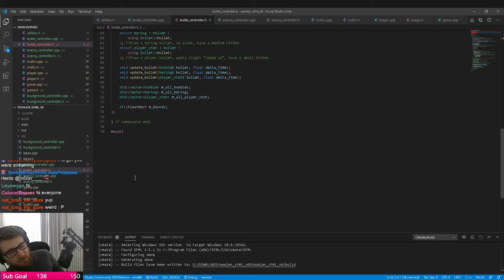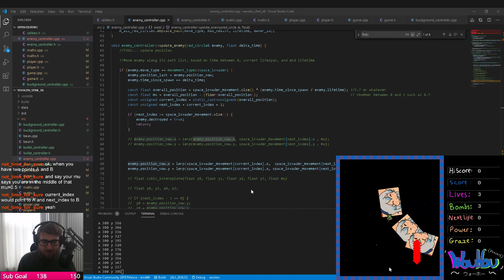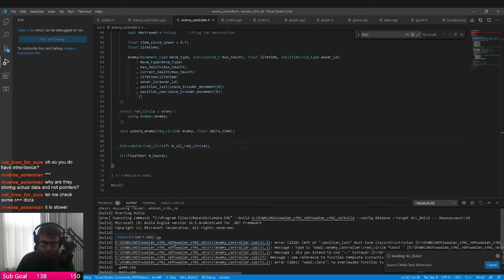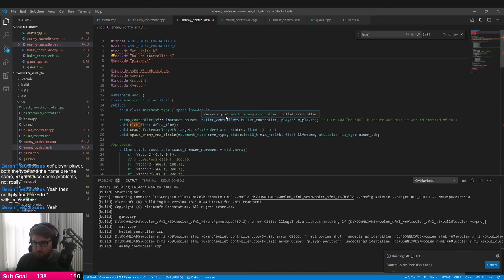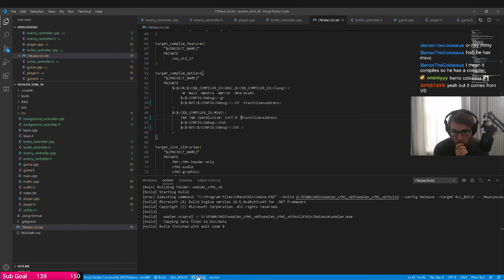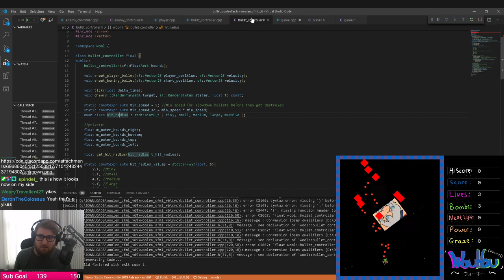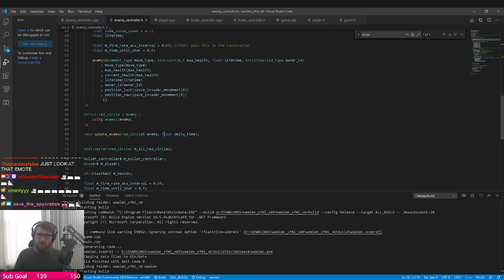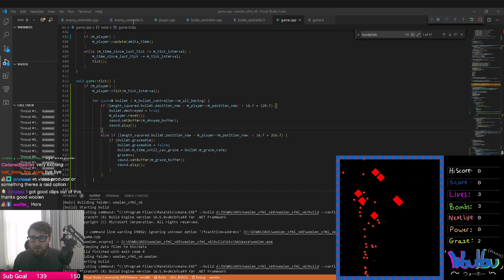Let's Program in C++ [Part 5]